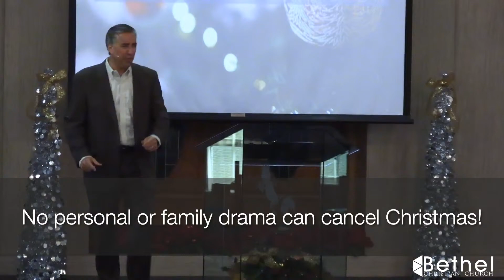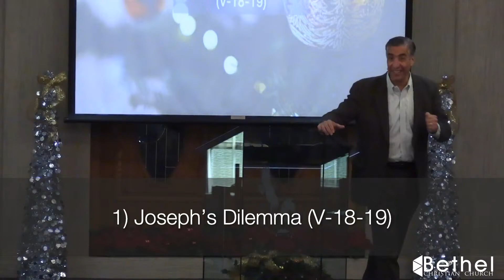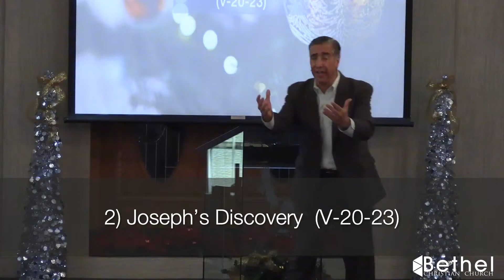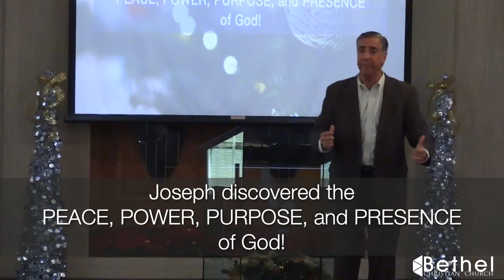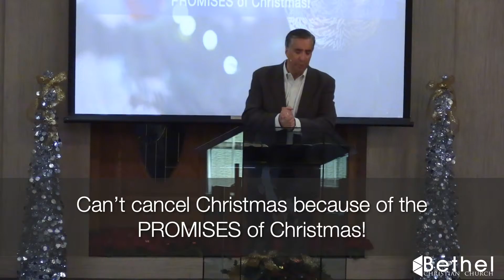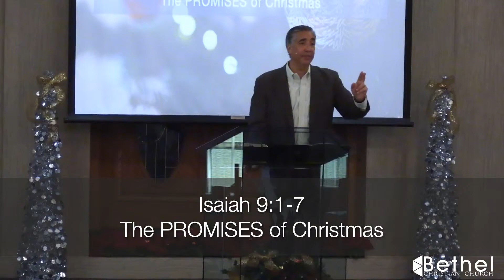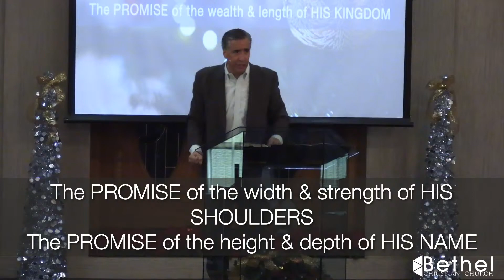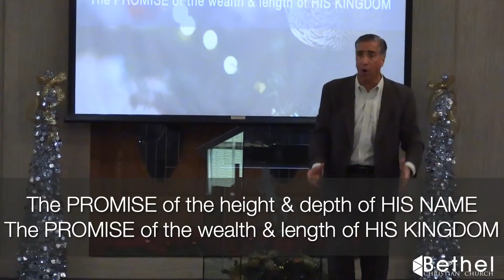Can't Cancel Christmas Part 1 - Sunday December 6th 2020